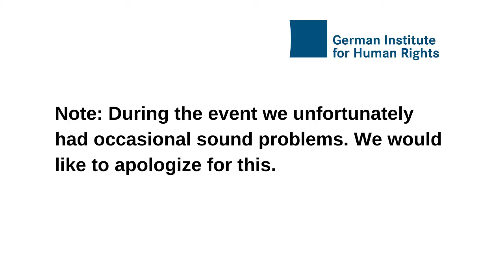SAFEGUARDING THE RULE OF LAW IN EUROPE. The importance of an independent judiciary - Part 3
Recording of the web conference on 25 June 2020 - Part 3: Ensuring the rule of law in Europe

02:45 Debate: „How can the EU ensure the rule of law and judicial independence of the judiciary in its Member States? How can Germany contribute to this during its presidency of the EU Council?“ with

Irina Speck, Head of EU Policy and Strategy / European Directorate-General at the German Federal Foreign (03:53)
Didier Reynders, European Commissioner for Justice (Key Note: 10:31)
Adam Bodnar, Polish Commissioner for Human Rights (29:25)
Beate Rudolf, Director of the German Institute for Human Rights (42:57)
Magdalena Adamowicz, Member of the European Parliament (51:12)
Moderator: Maximilian Steinbeis, Journalist and Chief Editor of Verfassungsblog

59:39 and 1:09:40 Audience questions presented by Grażyna Baranowska, Ph.D., Human Rights Centre, Poznań
1:20:11 Closing of the Event: Michael Windfuhr, Deputy Director of the German Institute for Human Rights